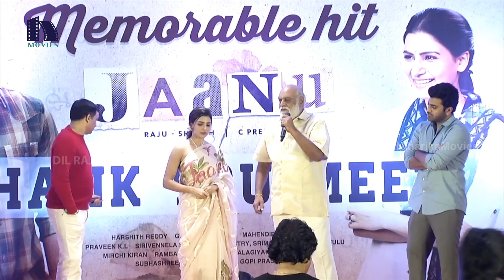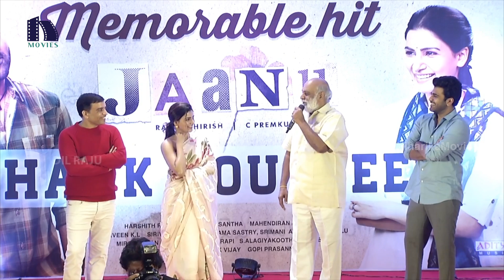K Raghavender Rao Speech at Jaanu Movie Thank You Meet | Samantha | Sharwanand | Prem Kumar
Watch Jaanu Movie Thank You Meet.